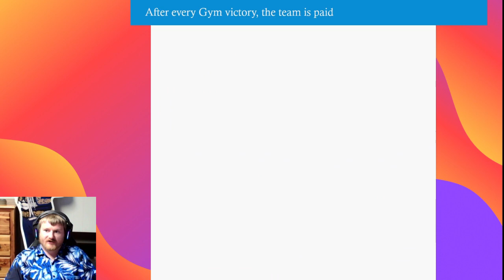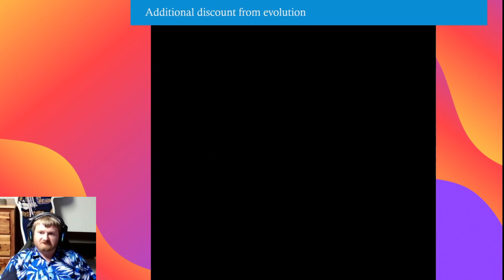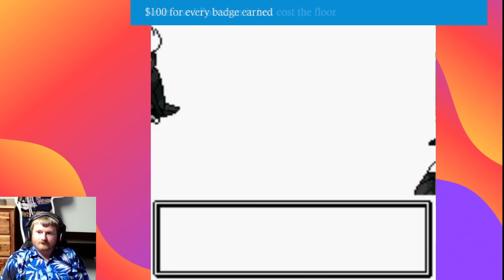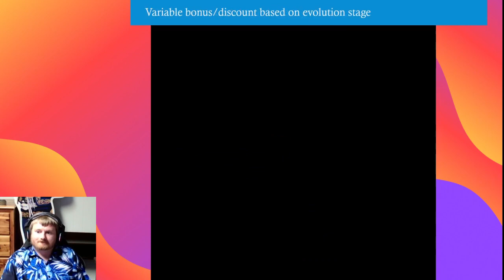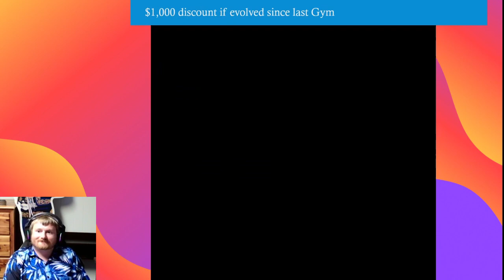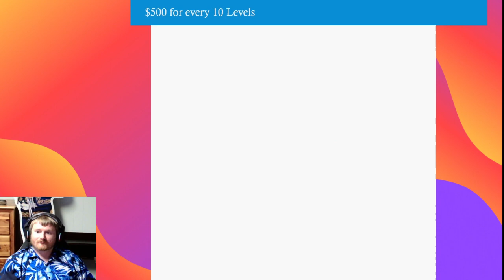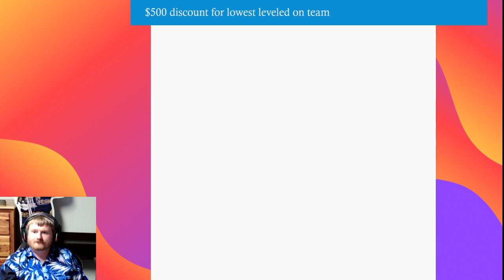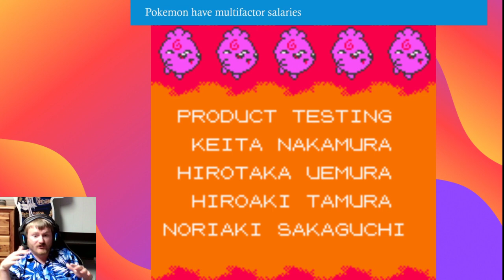Pokemon Crystal Nuzlocke - Salary Cap: The Finale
A quick tune up is needed for the team, and then on to the Elite Four.